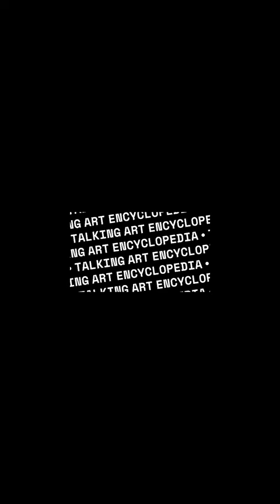Rococo (Art Movements)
Rococo is considered a style that emerged at the end of the Baroque period. This period includes elegance, decoration, and naturalism. Artworks often depicted natural scenery and luxurious living.
Rococo: This period emerged in France in the early 18th century and is characterized by a playful, ornate style. Famous works of Rococo art include Antoine Watteau's Pilgrimage to Cythera, François Boucher's The Swing, François Lemoyne’s The Apotheosis of Hercules, and Jean-Honoré Fragonard's The Happy Accidents of the Swing.